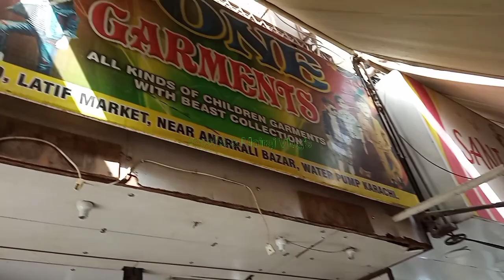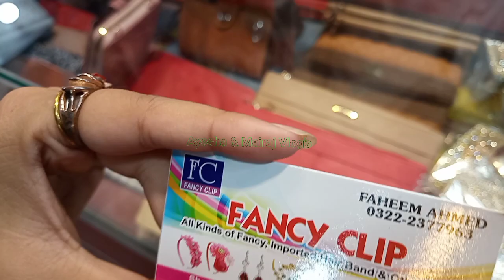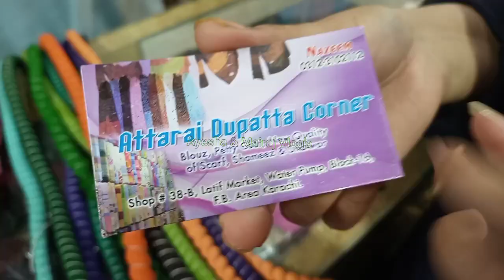Water Pump Anarkali Bazar | Branded Sasta wholesale | Rozana Ka sasta Bazar@ayeshamairajvlogs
Assalamu-0-alaikum..
Friends..

Address:
Anarkali Bazar Waterpump, Federal B Area Block 16 Gulberg Town, Karachi,

Footwear,khussa,heels,peshawri joti
Embroidered Dresses
Pakistani Cloth
Karachi Market Vlog
Local Bazar
Pakistani Cheapest Bazar
Bachat bazar
Peer bazar
Mangal bazar
Budh bazar
Jumerat bazar
Jumma bazar
Hafta bazar
Sunday bazar
Lunda bazar
Sasta bazar
Sasta wholesale

Waterpump Market
Rozana Ka sasta Bazar
Anarkali Bazar

Commercial Ads
Collaboration
& PR Packages
Only Whatsapp
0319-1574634